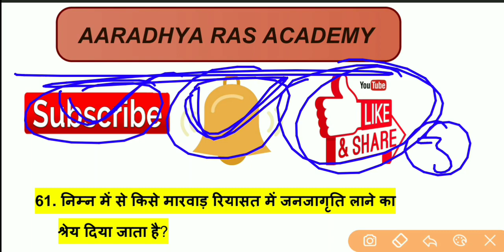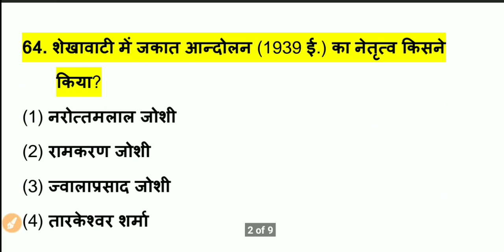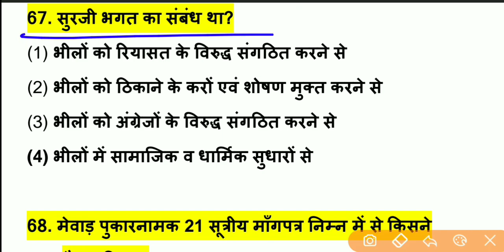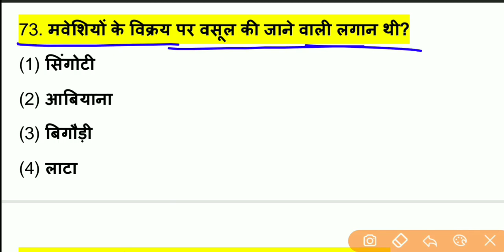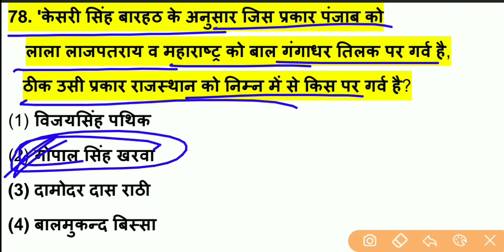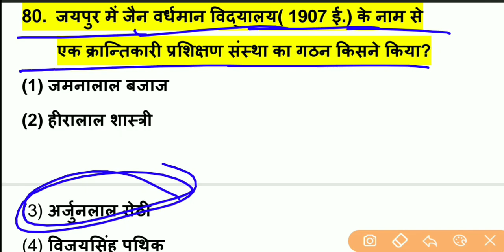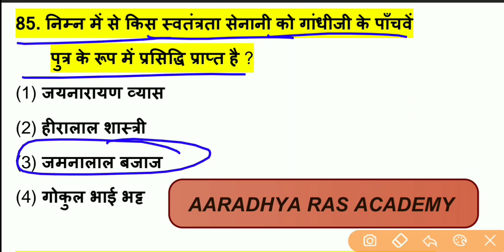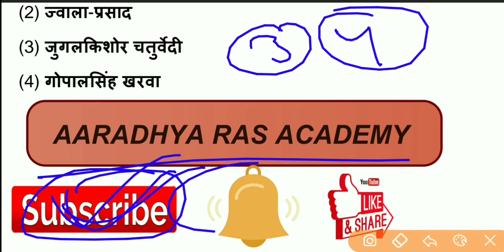भारत का इतिहास (indian history ) राजस्थान में किसान आंदोलन 1st Grade Special 1st Paper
नमस्कार दोस्तों इस वीडियो में 1st Grade के 1st Paper के सिलेबस के अनुसार भारत का इतिहास  के टॉपिक वाइज महत्वपूर्ण प्रश्नों की सीरीज स्टार्ट की गई है इस वीडियो को पूरा देखें और चैनल को सब्सक्राइब करना ना भूलें l